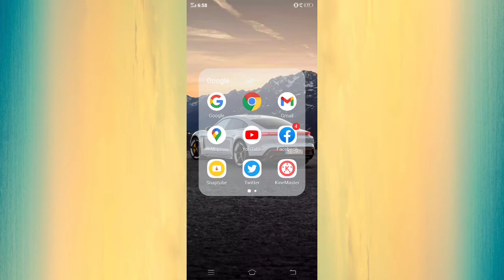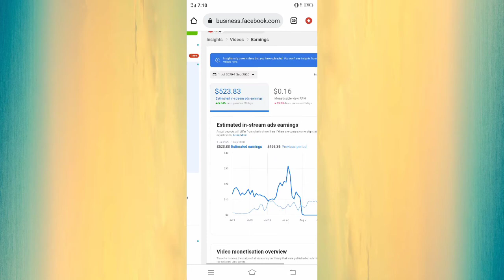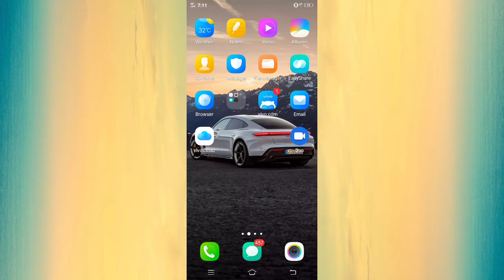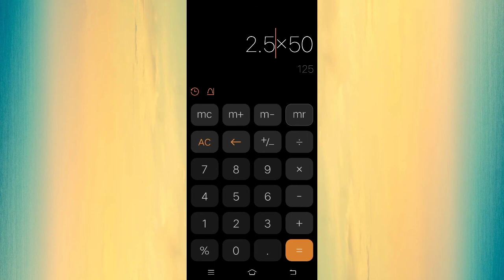Facebook 5000 Views ka Kitna Paise Deta Hai ! Live Proof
Hello friends today in this video I will tell you about facebook earning.